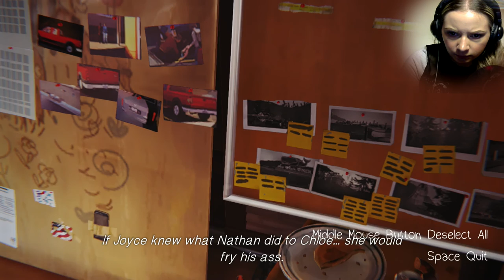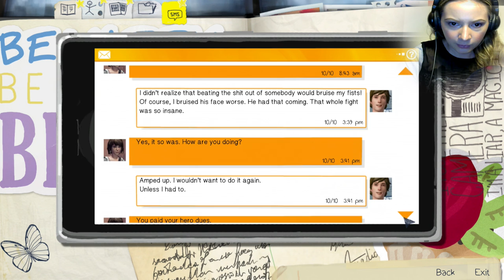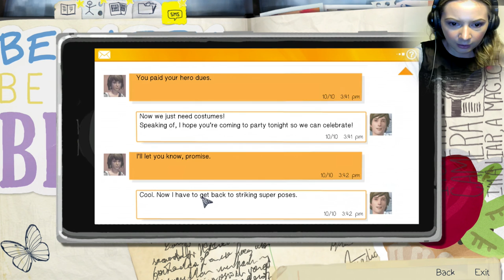Life is Strange Ep.4 (Part 5) THE BARN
Hello my lovely KitCats! Today we'll be continuing with Life is Strange Episode 4! Hope you enjoy. :)

Follow me on:

LIFE IS STRANGE EPISODE 4 PART 5 THE DARK ROOM